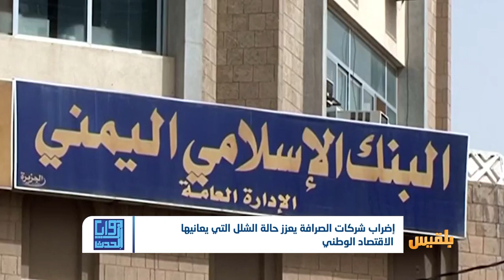إضراب شركات الصرافة يعزز حالة الشلل التي يعانيها الاقتصاد الوطني | تقرير : عبدالرقيب الأبارة